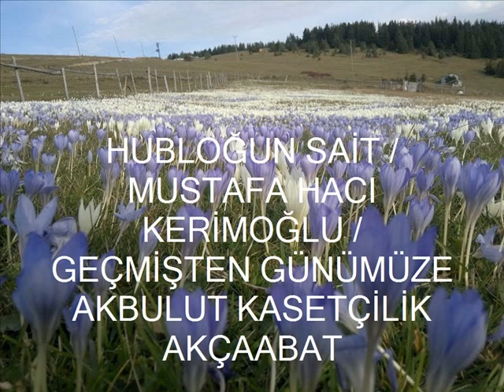HUBLOĞUN SAİT - MUSTAFA HACI KERİMOĞLU - GEÇMİŞTEN GÜNÜMÜZE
Kanalıma ait videoların bir başka YouTube kanalında paylaşılması yasaktır. HUBLOĞUN SAİT - MUSTAFA HACI KERİMOĞLU - GEÇMİŞTEN GÜNÜMÜZE
AKBULUT KASETÇİLİK / AKÇAABAT